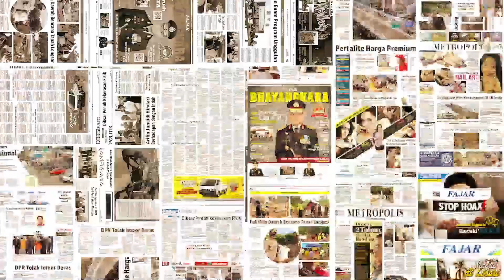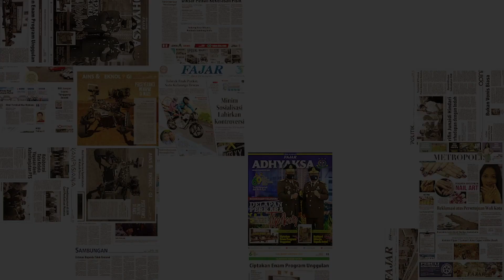Sinyal Positif Gibran Cawapres, Ada Sokongan Istana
Figur bakal calon wakil presiden (bacawapres) mulai mengerucut. Pengumuman ke publik tunggu momen tepat.

Bacawapres Prabowo Subianto paling mudah terbaca. Setelah PAN dan Golkar menyatakan dukungannya ke Prabowo, Ketua Umum PKB Muhaimin Iskandar dipastikan akan tersingkir.

Ada dua figur potensial mendampingi Prabowo, yakni Menteri BUMN Erick Thohir dan Wali Kota Solo Gibran Rakabuming Raka.

PAN sudah pasti menyodorkan Erick Thohir. Sementara Golkar kemungkinan menyodorkan Gibran, namun masih menunggu hasil keputusan Mahkamah Konstitusi (MK) terkait batas usia cawapres.

Jika MK meloloskan gugatan batas usia, bisa dipastikan putra sulung Presiden Joko Widodo itu akan mendampingi Prabowo.

Prabowo juga disebut-sebut nyaman dengan Gibran. Sinyal itu terbaca ketika Menteri Pertahanan (Menhan) terlalu sering berkunjung ke Solo. Prabowo juga makin intens ketemu Gibran.

Apalagi deklarasi Golkar dan PAN mendukung Prabowo Subianto memperjelas posisi Jokowi. Sejalan dengan wacana koalisi besar yang digagas Jokowi awal April lalu.